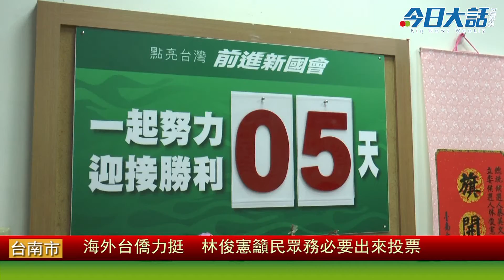海外台僑力挺 林俊憲籲民眾務必要出來投票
總統大選倒數五天，今(11)日來自海外的台僑系統，世界台灣同鄉會180位會員，上午前往台南，為民進黨立委候選人林俊憲，加油打氣，許多台僑遠從千里外，趕回台灣投票，見證台灣民主的進程，會長周明宏表示，有來自美國、加拿大、歐洲、南美洲與日本等世界各地的世台會180人訪問團，支持林俊憲，海外台僑的熱情，讓在地鄉親印象深刻。